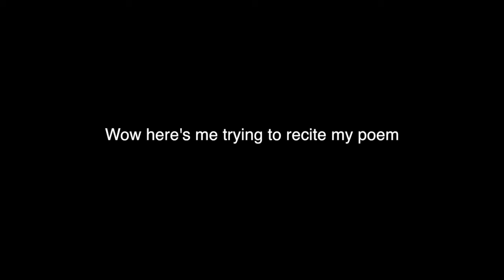JULIA CAESAR // VLOGMAS DAY 19